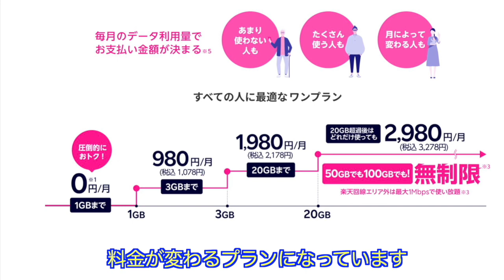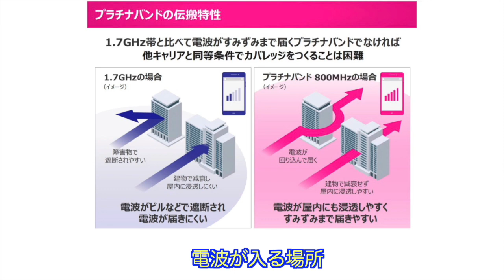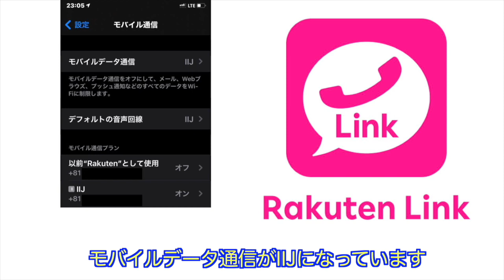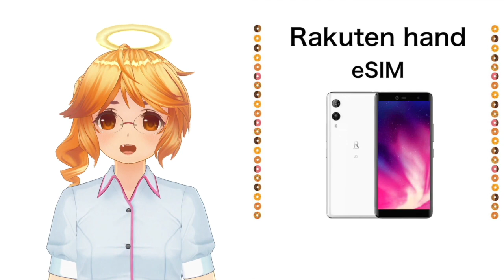【RakutenMobileとIIJmioのeSIMでRakutenLinkは使えるのか？】実験です！！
⚠️2021年4月30日以降、RakutenMobileがiPhoneに正式対応したので設定方法などが変更になりました‼️

それに伴い、他社のAPNプロファイルが入っているとRakutenMobileの通信が出来なくなるようです💦

今回はリスナーさんからのマシュマロにお応えして
【Rakuten MobileとIIJmioのeSIMを使ってRakutenLinkを使用できるのかどうか】を実験してみました😊🍀

某アニメ風次回予告もお楽しみにヾ(๑╹◡╹)ﾉ"

🌈Spcial Thanks🌈

🍀あっきぃ 様
オープニングBGM🎤
終わりのご挨拶時のBGM🎵
【作詞・作曲・編曲　あっきぃ様】
【歌　硝子磨テコ】

チャンネルの紹介時のイラスト

エンディングのイラスト